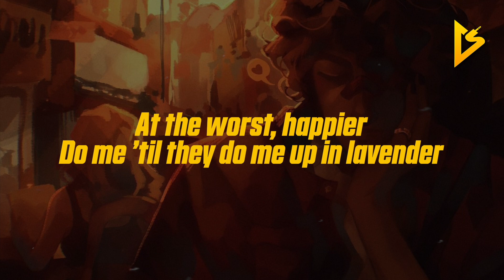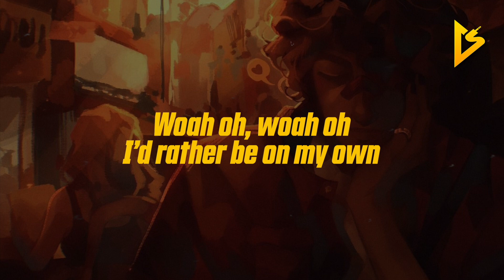antonvstheworld - play to the gallery (Lyric Video)